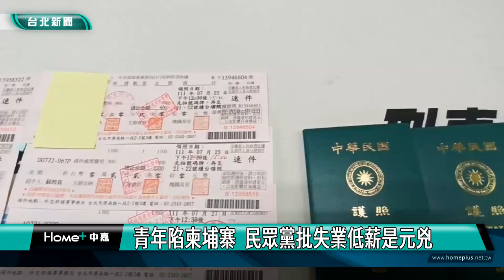柬埔寨 詐騙|青年陷柬埔寨 民眾黨批失業低薪是元兇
國人被詐騙到柬埔寨工作，卻遭囚禁事件層出不窮，民眾黨團召開記者會，表示台灣青年找不到工作、賺不到錢，是造成青年奔向柬埔寨的原因，呼籲政府積極與東南亞國家建立共同打擊犯罪協議、加強網路巡邏及反詐騙宣導，並帶頭解決就業問題。